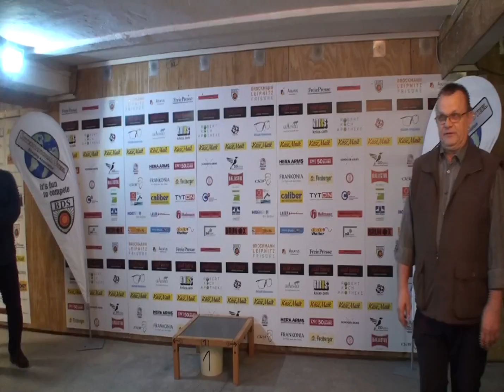ISSA L17 Rewards OBT Sieger 0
Siegerehrung beim ISSA-Shootoff Langenau 2017 am 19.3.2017
Disziplin: OLAF BENZ TIME TARGET